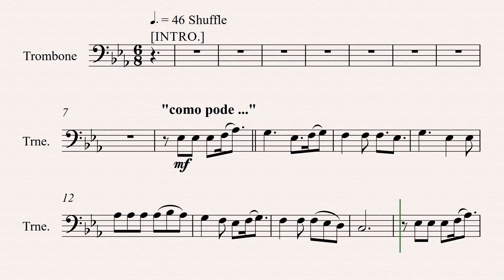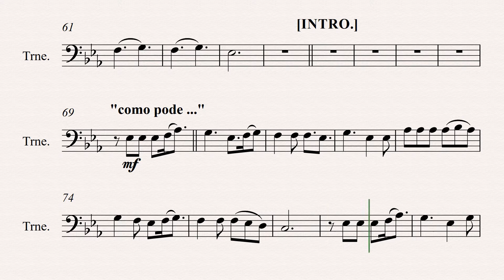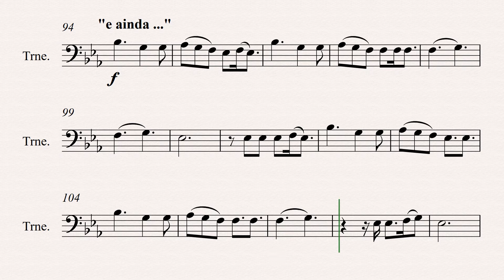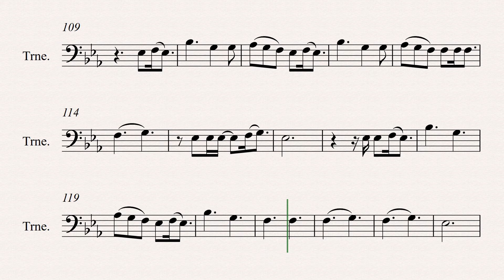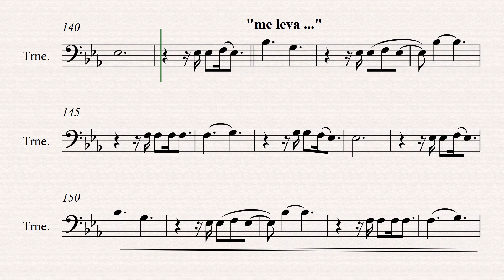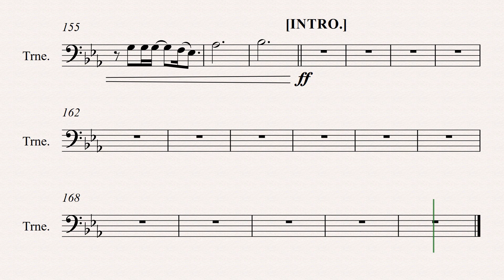Me Leva Pra Casa"Israel Subirá" [Partitura p/ Trombone ]👇PARTITURA PDF👇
Me Leva Pra Casa
Israel Subira
Como pode me amar, Deus?
Conhecendo o meu pecado
Sabendo o que eu faço de errado
Como pode me amar assim?
Sabendo que eu sou falho
E que o meu coração já não bate
Mais como já bateu
Sabendo que eu fugiria
Se a porta estivesse aberta
Como pode em mim confiar?
E ainda me pega quando estou caindo
E me abraça, quando estou chorando
E segura as minhas mãos
E me leva pra perto
Das chamas de amor que ardem
Em teu coração e não se podem conter
Como uma flecha que estoura em meu peito
E me traz de joelhos enquanto eu choro
Tenha o meu coração
Minh'alma soluça quando eu percebo
O contato de Seus olhos com os meus
Sabendo o que eu diria
Sabendo que eu me frustraria
Sabendo que eu te culparia
Pelo o que não foi como eu queria
Sabendo que eu me fecharia
Quando você quisesse entrar
Minh'alma soluça
Quando eu percebo o contato
De Seus olhos com os meus
Eu quero voltar
Pois longe de Ti
Não é o meu lugar
Eu corro depressa
Pra te encontrar
De braços abertos
Como alguém que esqueceu
Eu quero voltar
Eu corro depressa
Pra te encontrar
De braços abertos
Em meu lugar